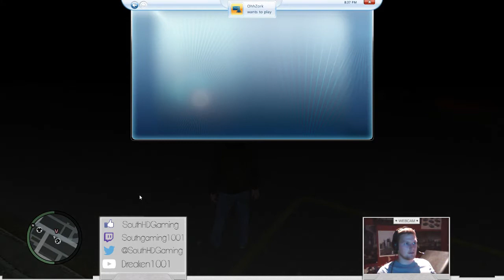GTA IV - MULTIPLAYER Messing Around! Part 1/3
Me and Ohhzork playing Grand Theft Auto IV Multiplayer, nobody is save!!